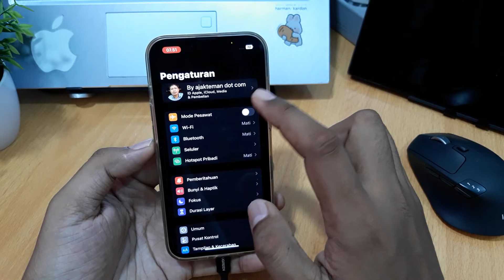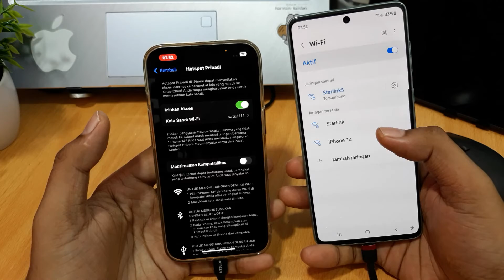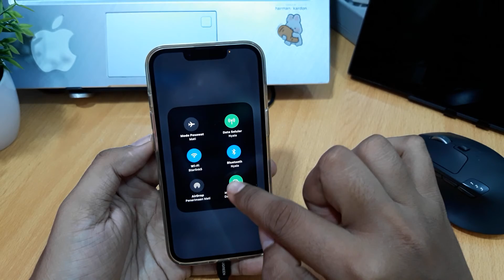Cara nak hotspot iphone